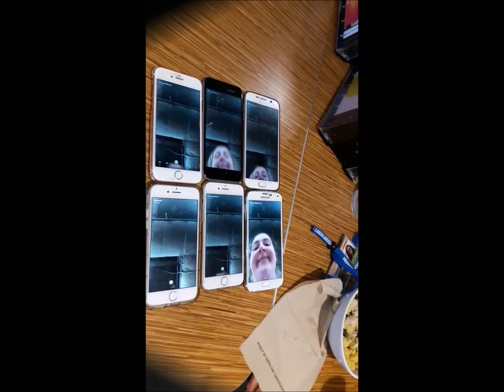USA study abroad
Small video of my first semester in America and the first couple of weeks of 2nd semester.

Studying: University of North Carolina @ Asheville

Other than Asheville places in here:
Nashville
Wilmington
Washington DC